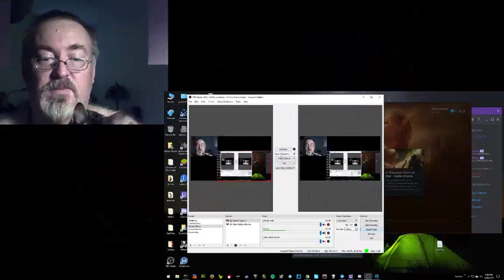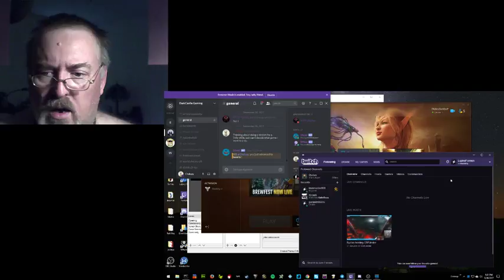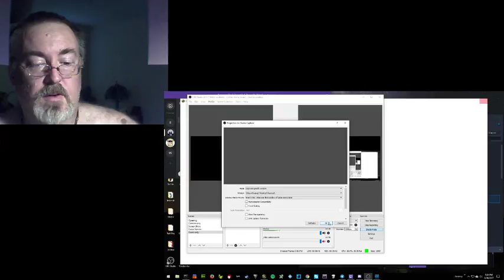Sep 26, 2017 - Playing a little World of Warcraft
WOLF BYTES